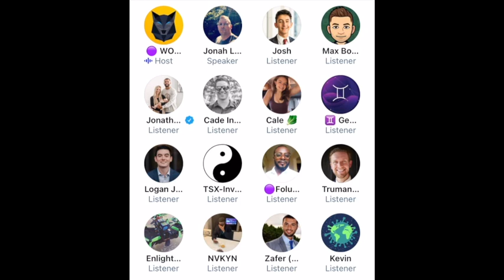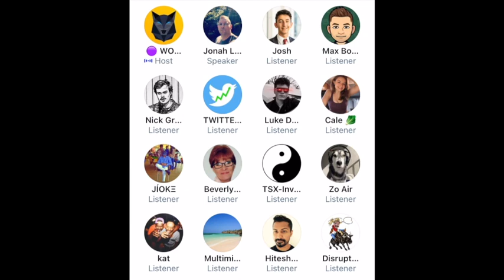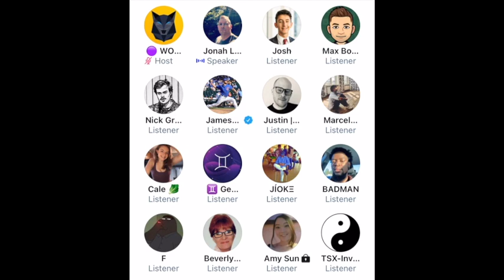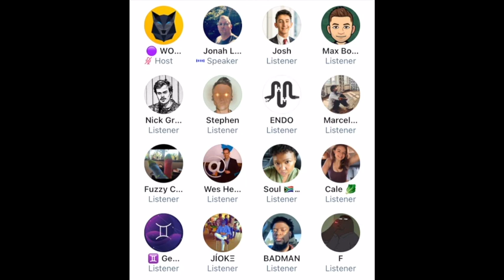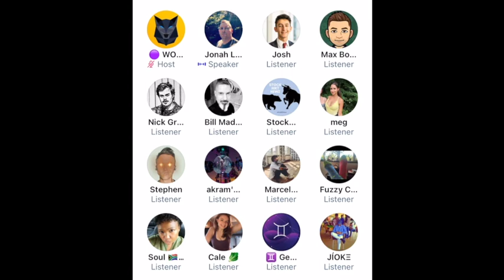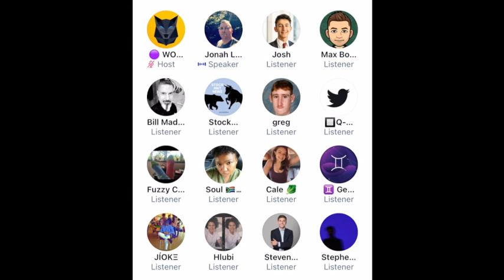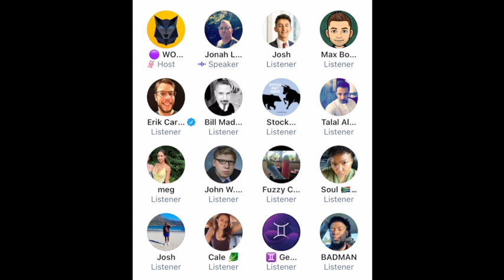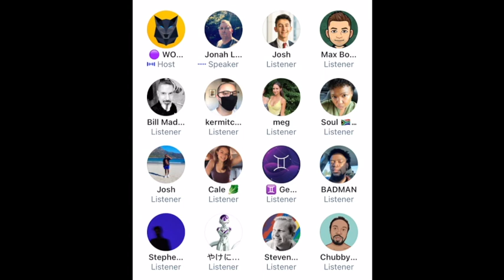Twitter Space - Jonah Lupton Podcast - 5.6.21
This is a recording of a WOLF Financial x Jonah Lupton podcast done via Twitter Spaces on 5.6.21.